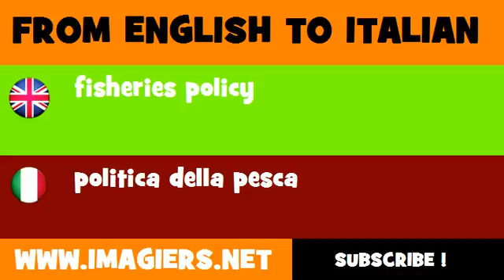How to say fisheries policy in Italian